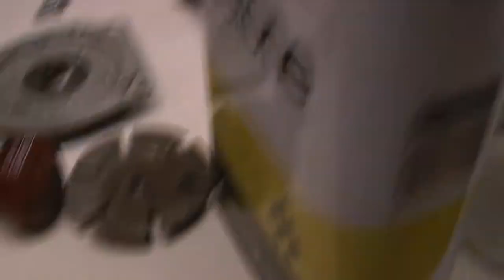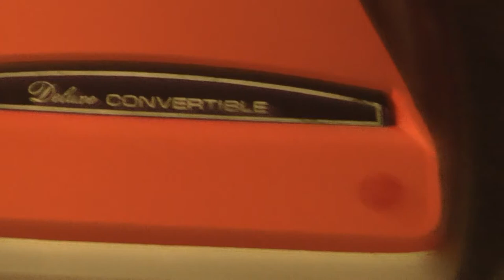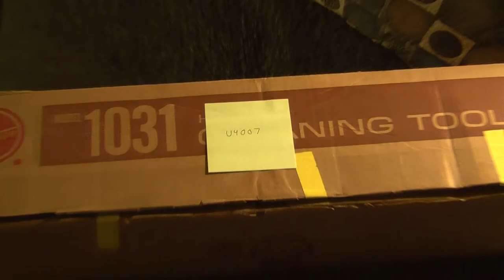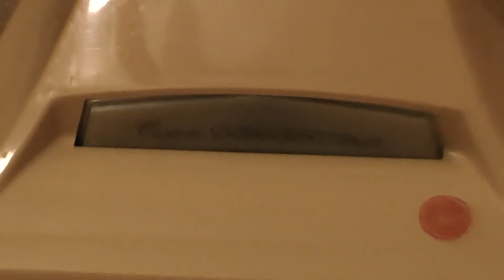The 1973 Hoover Convertible Model U4009 - Part I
Another recent vacuum score.

I've actually wanted to get this model for a while now, mainly due to the color. But now, I am determined to get the entire 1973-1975 model lineup. There is a BOTL blue model, and a grey one from those model years.

In this video I will demonstrate the vacuum's operation before any type of maintenance. Dry bearings all around make it quite noisy, but as you can see, even after 40 years, it still vacuums perfectly.

I will then completely take the vacuum apart, clean, degrease, and re-grease and oil the entire assembly, as well as buff and polish all plastic, and wax all paint.